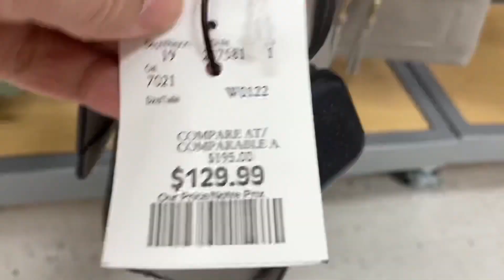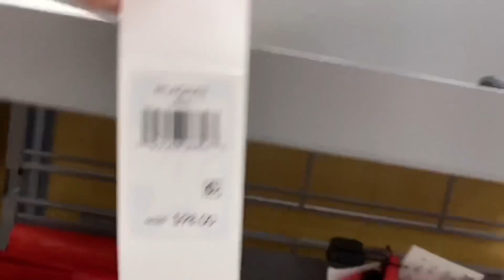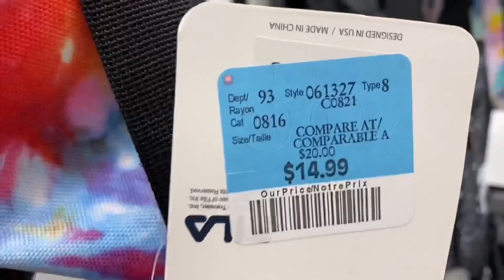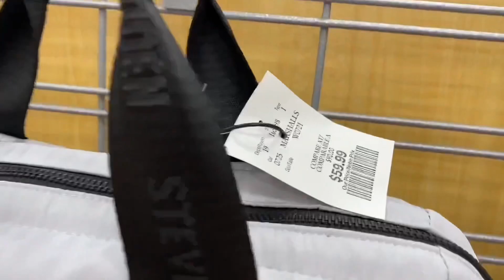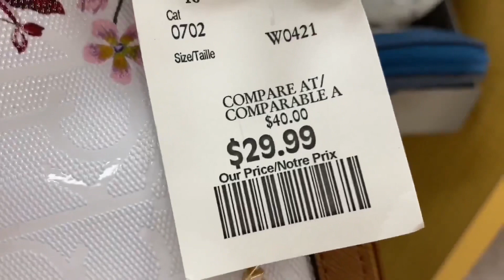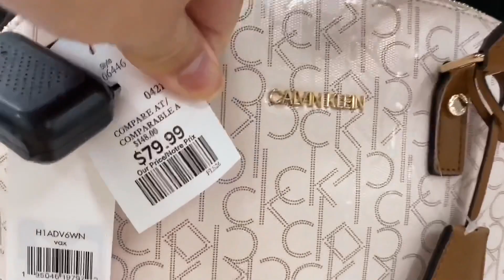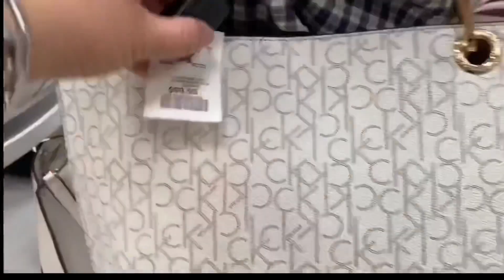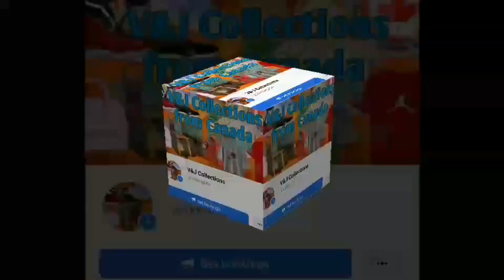MICHAEL KORS~COACH ~KATE SPADE ~CALVIN KLEIN~@marshalls shopwithme ~BAG~WALLET ~MARSHALLS OUTLET